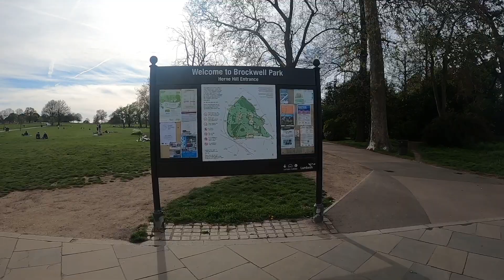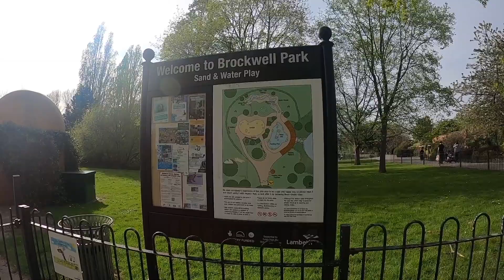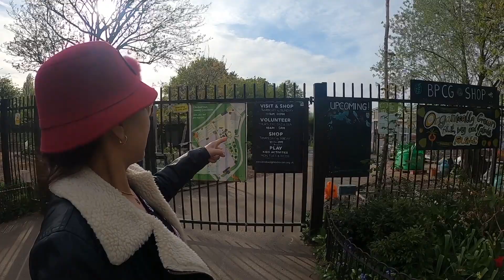Episode 42 Visiting Brockwell Park